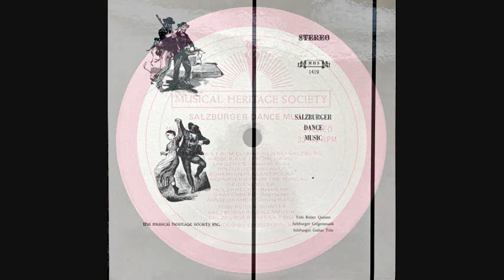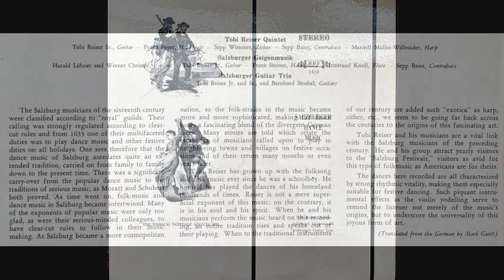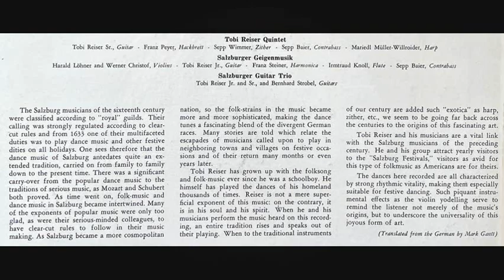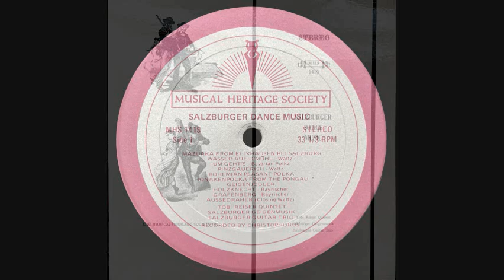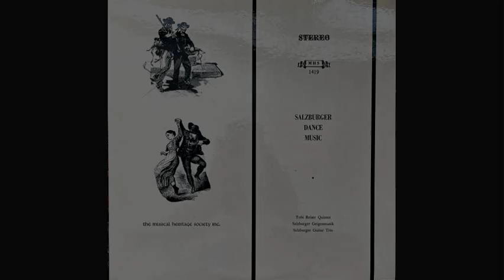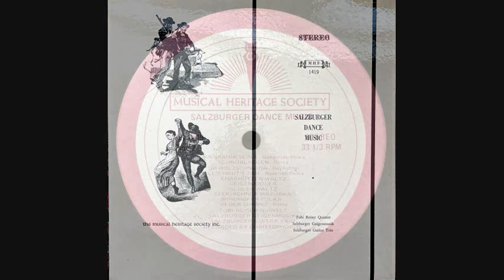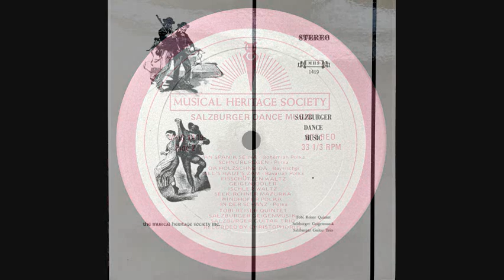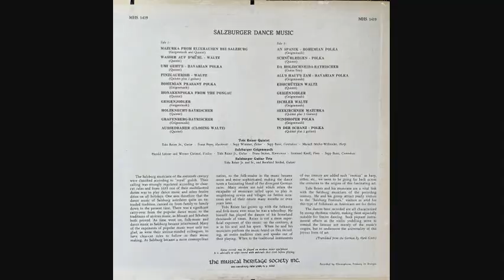1965: Salzburger Dance Music - Tobi Reiser Quintett, Salzburger Geigenmusik, Salzburger Guitar Trio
Salzburger Geigenmusik, Tobi Reiser Quintett: Mazurka From Elixhausen Bei Salzburg
Tobi Reiser Quintett:  Wasser Auf D'Muhl - Waltz
Tobi Reiser Quintett:  Umi Geht's - Bavarian Polka
Tobi Reiser Quintett:  Pinzgauerish - Waltz
Tobi Reiser Quintett:  Bohemian Peasant Polka
Tobi Reiser Quintett:  Honakenpolka From The Pongau
Salzburger Geigenmusik:  Geigenjodler
Tobi Reiser Quintett:  Holzknecht-Bayrischer
Salzburger Geigenmusik:  Grafenberg-Bayrischer
Tobi Reiser Quintett:  Aussedraher (Closing Waltz)
Salzburger Geigenmusik:  An Spanik - Bohemian Polka
Tobi Reiser Quintett:  Schnurlregen - Polka
Salzburger Guitar Trio:  Da Holzschneida - Bayrischer
Salzburger Geigenmusik:  All's Haut's Zam - Bavarian Polka
Tobi Reiser Quintett:  Eisschutzen Waltz
Salzburger Geigenmusik:  Geigenjodler
Salzburger Geigenmusik:  Ischler Waltz
Tobi Reiser Quintett:  Seekirchner Mazurka
Salzburger Geigenmusik:  Windhofer Polka
Tobi Reiser Quintett:  In Der Schanz - Polka